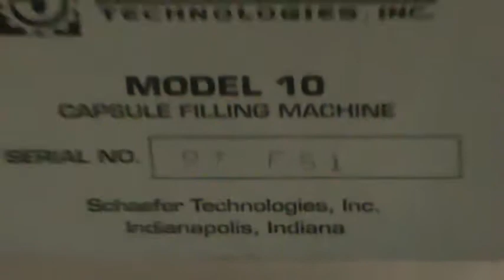schaefer model 10 capsule filler 1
Reconditioned Schaefer Technologies, Inc. Model-10 Semi-Automatic Capsule Filler - includes Size 00 & 0 capsule change parts/tooling